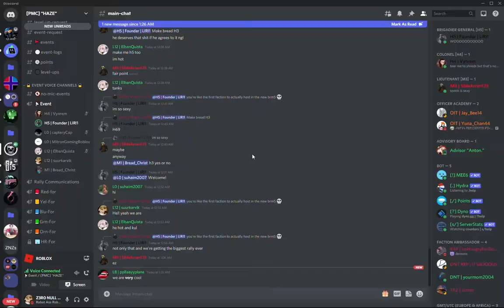HAZE pub event